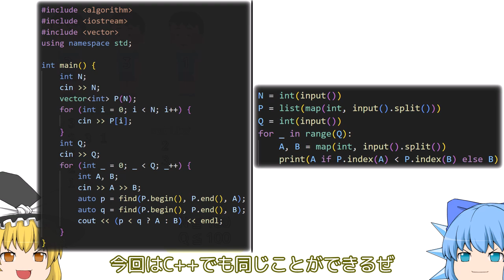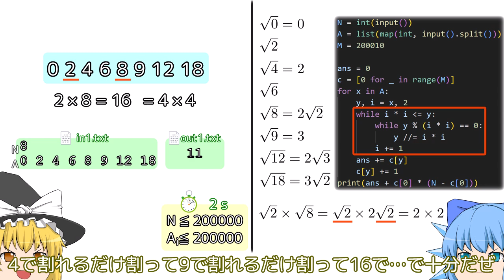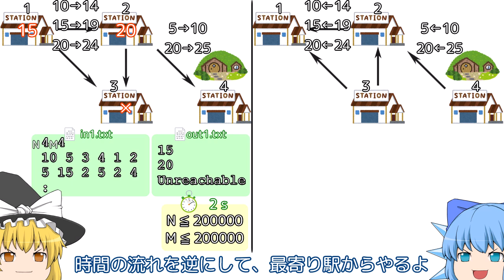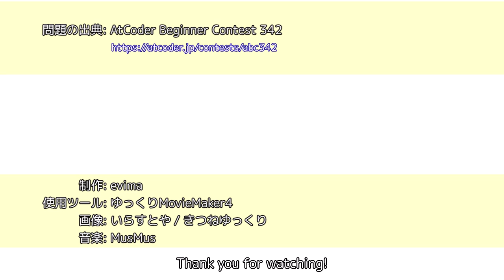4分でAtCoder Beginner Contest 342 A-F【ゆっくり解説】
0:00 A
0:32 B
0:54 C
1:26 D
1:59 E
2:38 F